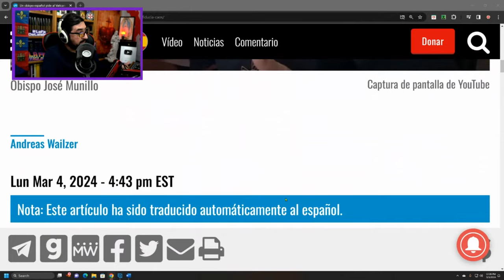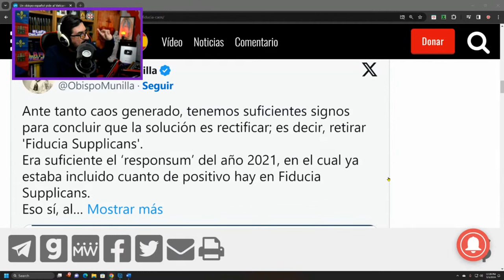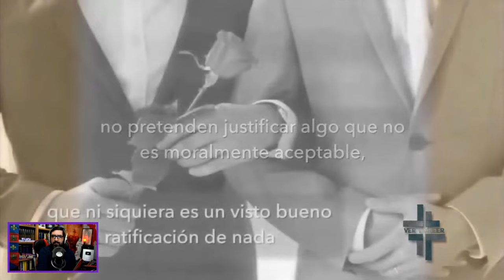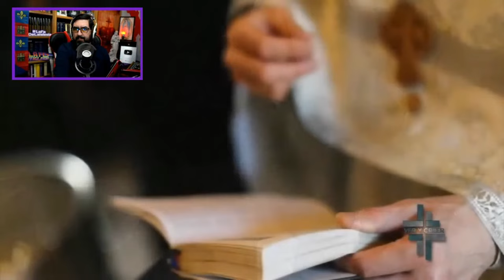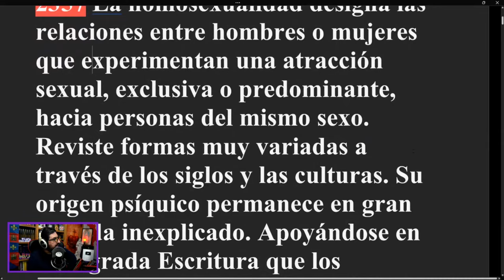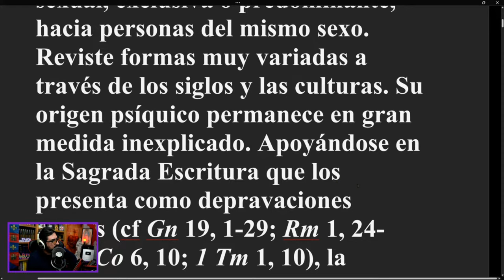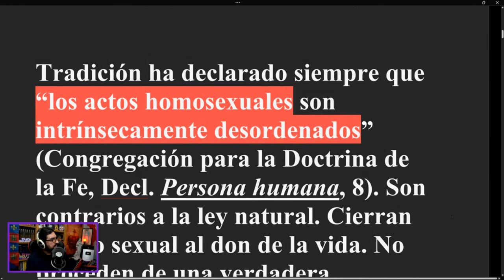🚨Sacerdote Defiende lo Indefendible y Obispo Munilla pide al Vaticano que retire las "bendiciones"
🔥¿Que Plataforma uso para mis programas y Streams? Echa un vistazo a StreamYard